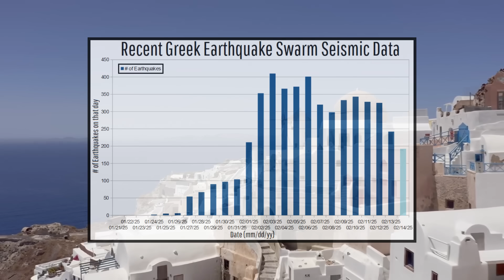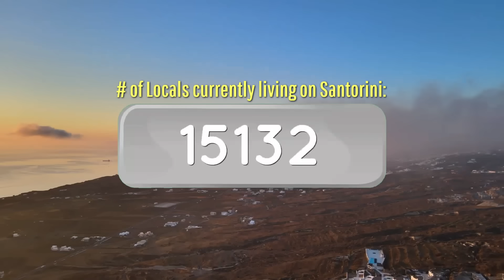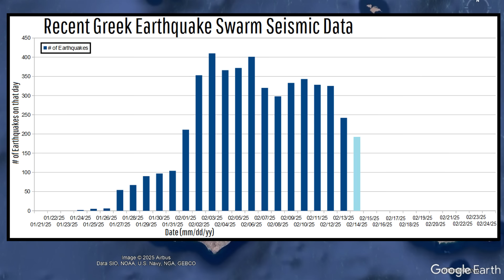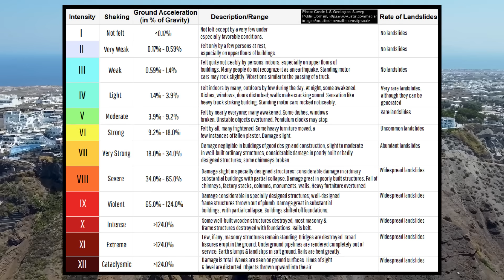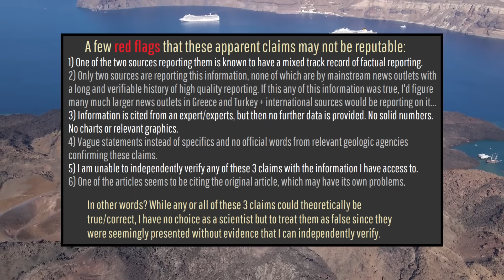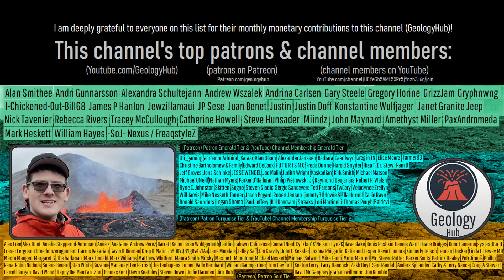Greece Seismic Crisis; 13,500+ Earthquakes, Geologist Analysis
A seismic crisis is underway in Greece, involving more than 13,500 earthquakes. This has led to a state of emergency being declared on 4 separate islands including Santorini. Yet, activity does truly appear to be subsiding, so why are certain news outlets seemingly reporting the opposite? This video will clarify the ongoing situation through the perspective of a geologist, and note possible misinformation and falsehoods being spread around.

Thumbnail Photo Credit: This work "Santorini19", is a derivative of a photo (resized, cropped image, text overlay, GeologyHub made graphics (the image border & the GeologyHub logo)) from "Santorini.

Sources/Citations:
[1] Browning, J., Drymoni, K. & Gudmundsson, A. Forecasting magma-chamber rupture at Santorini volcano, Greece. Sci Rep 5, 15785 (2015).
[2] Preine, J., Karstens, J., Hübscher, C. et al. Hazardous explosive eruptions of a recharging multi-cyclic island arc caldera. Nat. Geosci. (2024).
[4] Feuillet, N. (2013), The 2011–2012 unrest at Santorini rift: Stress interaction between active faulting and volcanism, Geophys. Res. Lett., 40, 3532–3537, doi:10.1002/grl.50516.

0:00 Seismic Crisis
0:17 States of Emergency Declared
1:27 Similar Earthquake Swarms
2:09 Santorini Volcano
2:42 Possible Earthquake Swarm Duration
3:43 Analysis of Possible False Claims